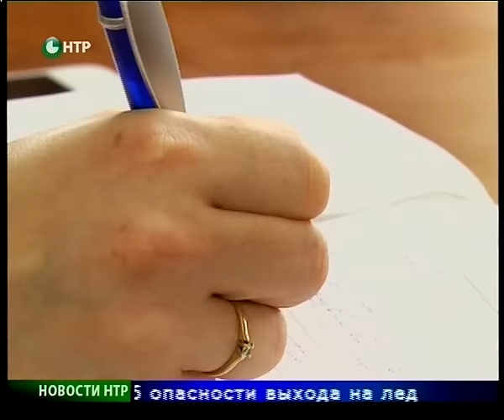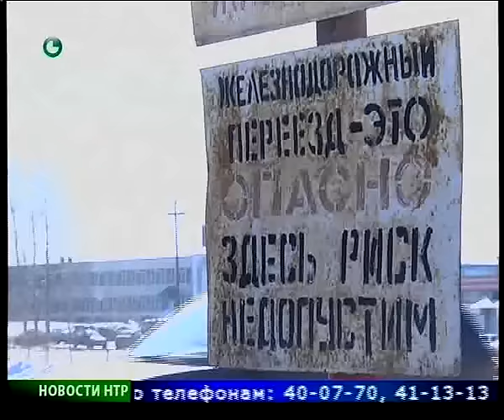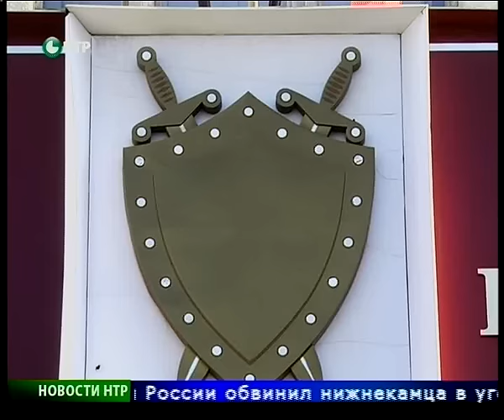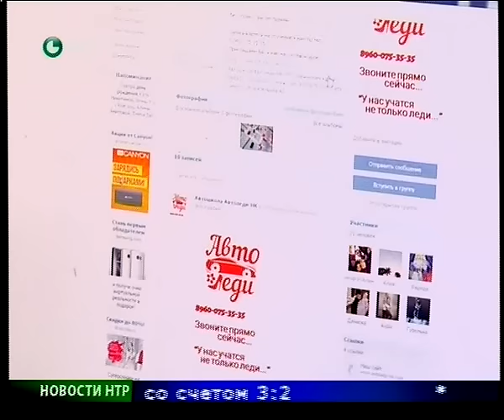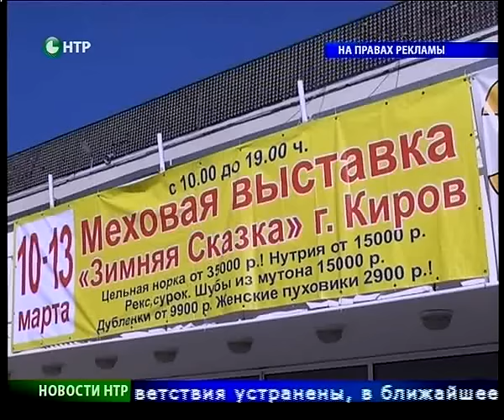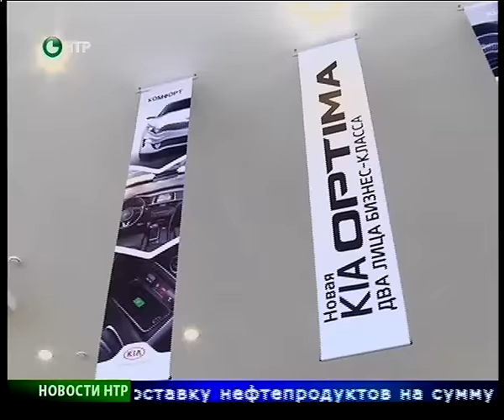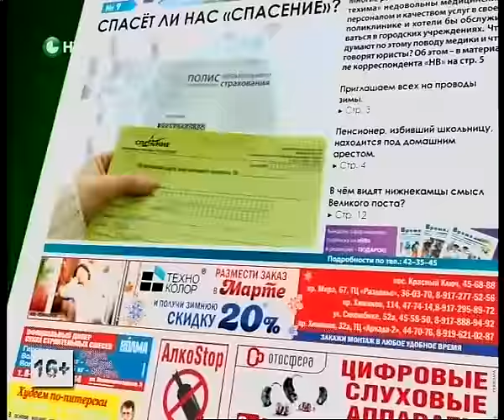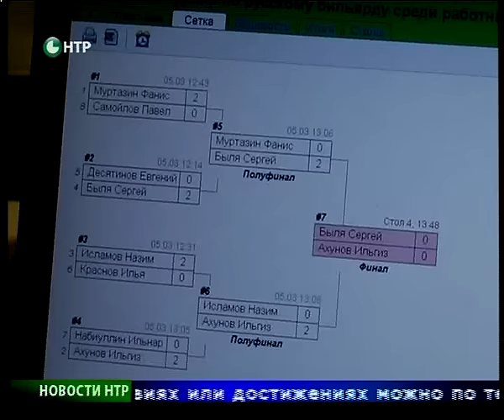Новости НТР. Эфир 10.03.2016 (Итоги дня).